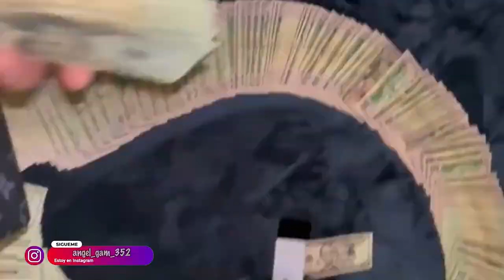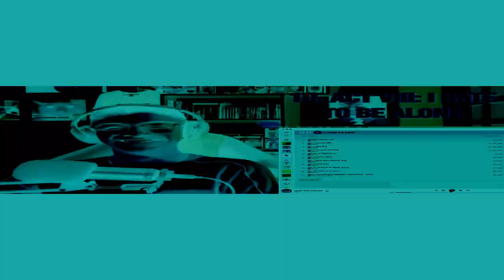Reaccionando a u made me a st4r de 4batz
@4Batz i luv so much your album.

¿Qué piensan de este álbum?, ¿qué piensan de 4 batz?, los leo en los comentarios.

Tags (ignorar)
4batz
u made me a star
4batz kanye
kanye west remix
4batz industry plant
industry plants
4batz reaction